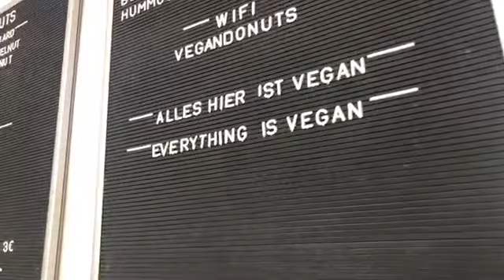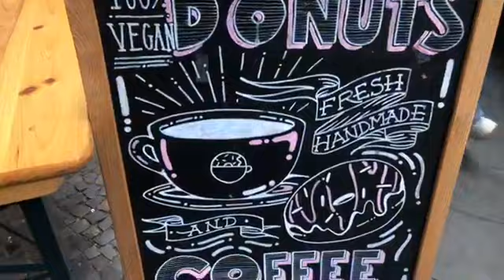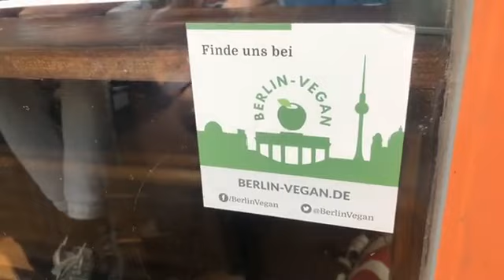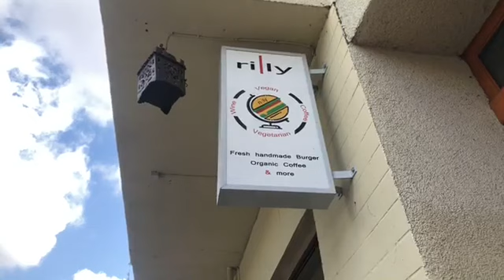Jane Unchained Europe Tour- Vegan Donut Heaven in Berlin!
JaneUnChainedEUROPE does donuts! Mind-blowingly delicious vegan donuts at a packed all vegan donut shop called Brammibal's Donuts in Berlin, Germany. This place is a cult favorite, with a long line weaving to the entrance! Wait till you see! Berlin-Vegan

This is how we are going to veganize the world. We have to make vegan food delicious and appealing. This place has hit the nail on the head on both aspects. That Snarky Vegan Girl and Jane Velez give their peanut butter chocolate and hibiscus donuts ultimate taste approval.

Jane Velez-Mitchell and That Snarky Vegan Girl reporting for JaneUnChainedEUROPE

Support JaneUnChained.com: ConnectPal.com/Jane